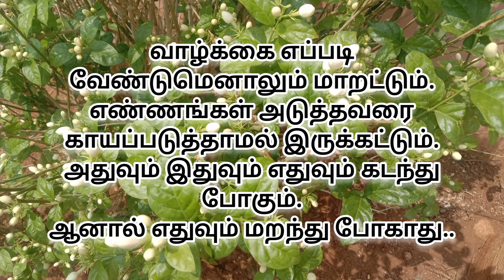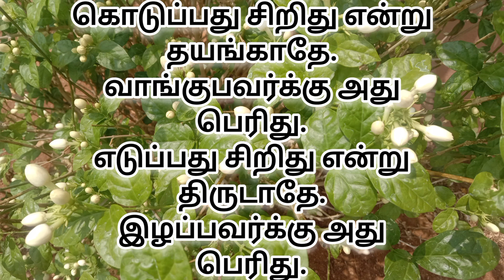Motivational in Tamil